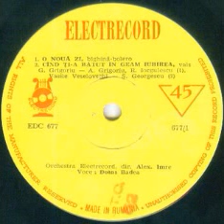Doina Badea-Inima nestatornica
Lyrics by Harry Negrin
Romania Radiotelevision Estrada Orchestra conducted by Sile Dinicu